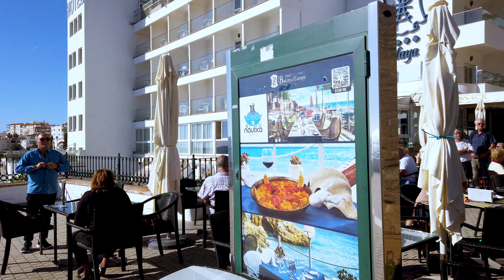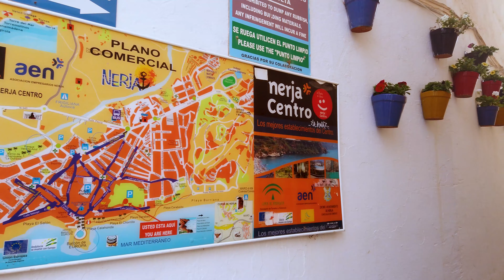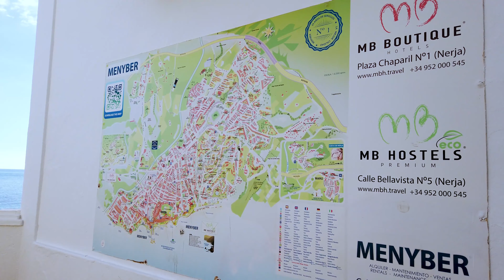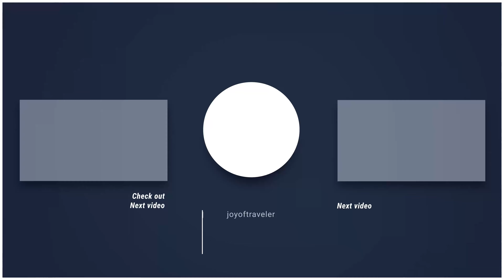Explore NERJA, Spain Costa del Sol on Foot : Walking Tour 4K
Join us as we take you on a journey through the charming town of Nerja, located on the southern coast of Spain.
This walking tour will take you to some of the most picturesque spots in the town, where you can discover hidden gems from the historic center to the beautiful beaches, you'll get a true sense of what makes Nerja special.
So come along and explore Nerja, Spain on foot with us!

Timeline Links:
0:00 - Intro
0:56 - Plaza Cantarero 'Orange Square'
4:00 - C. Pintada
7:40 - Plaza de Cavana
10:48- Plaza Balcón de Europa
14:00- Balcón de Europa
23:07- Playa de la Calahonda
27:09- C. Puerta del Mar
30:00- C. de la Gloria
34:00- C. Hernando de Carabeo
40:00- Playa Carabeo (Carabeo Beach)
43:30- Mirador del Bendito
48:00- Calle Iglesia
49:00- Tajillo
53:00- Outro